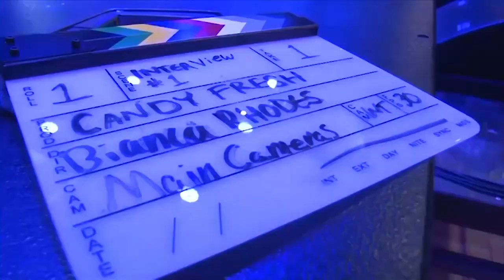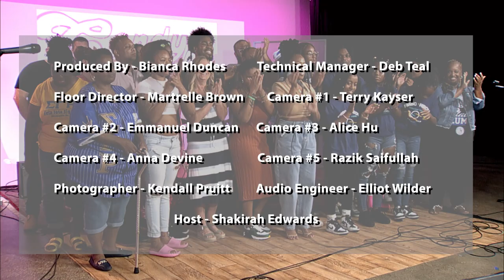Candy Fresh Season 5 Episode 2 - Back to School with HBCUs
On this episode of Candy Fresh we first speak with Kimberli Rambo, FAMU Alumni, Satara Strong-Allen of Love First Community Engagement, The National Pan Hellenic Council with the "Divine 9" and The Fellowship Missionary Baptist Church HBCU College Tour group!